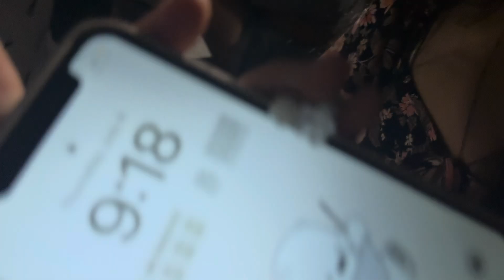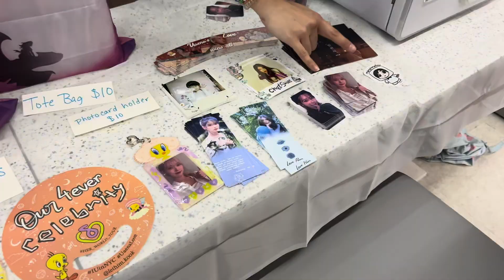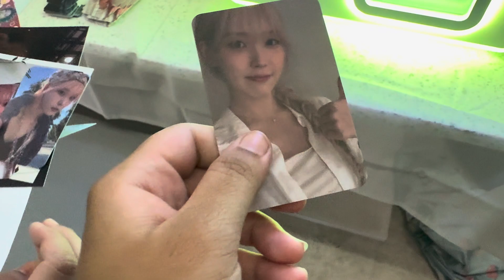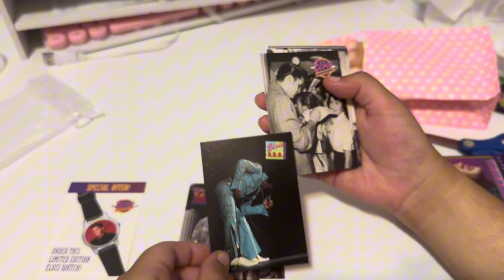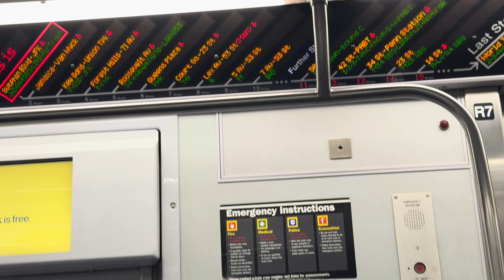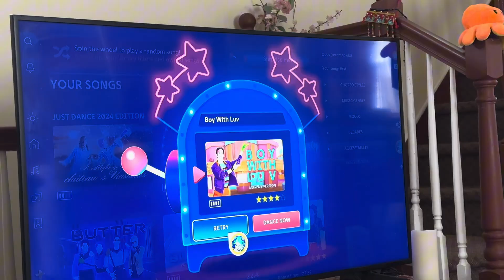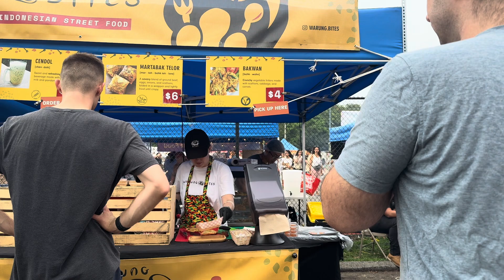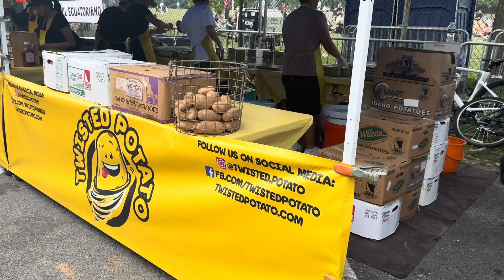Life Diaries of a NYC Tech Gurlie: Queens Night Market and Fireworks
Hi everyone! Welcome back to: life diaries of an nyc tech gurlie! In this new episode, I’ll be showing you guys around the night market. I can’t believe I know it exists 20 years later when we could have been having so much fun. It’s also the Fourth of July, I know I know. This video is one month late but please enjoy!

- Free Music for Videos 👉 Music by The Indie Club - Good Girls
- Free Music for Videos 👉 Music by Anja Kotar - The Many Lives Of Juliet

FAQs:
* How old are you? 20 (as of May 2024)